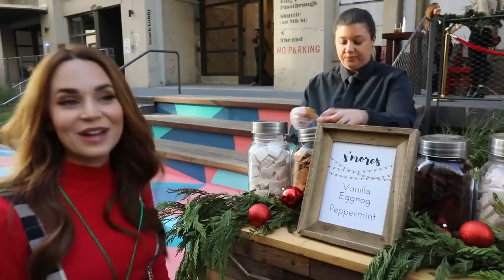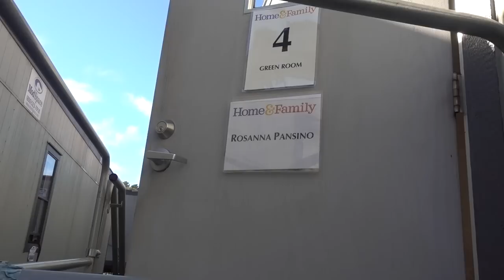My Boyfriend Bought Me A Billboard!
I hope you have an amazing Christmas!

Baking Line
I hope you enjoy today's Vlogmas video! I had so much fun hanging out with friends and Family. I went to a Birthday, was a guest on Home and Family, was surprised by a billboard, and even covered my front yard in real snow!
xoxo Ro